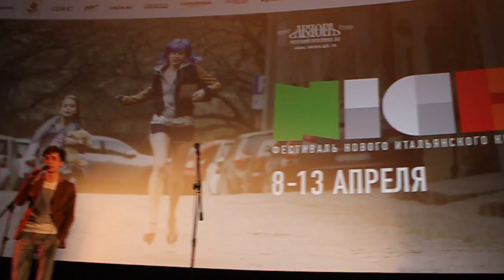Маттео Гарроне ( Matteo Garrone ) - встреча со зрителями фильма Reality / N.I.C.E. в Петербурге /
C 8 по 13 апреля 2016 года в Санкт-Петербурге в кинотеатре «Аврора» проходит  фестиваль нового итальянского кино N.I.C.E.
Почетным гостем фестиваля стал знаменитый режиссер Маттео Гарроне, который специально прилетел из Рима, чтобы представить ретроспективу своих фильмов.
Вашему вниманию предлагается посмотреть видеозапись встречи Маттео Гарроне с петербургскими  зрителями кинокартины "Реальность", получившей Гран-при жюри на Каннском МКФ 2012 года.